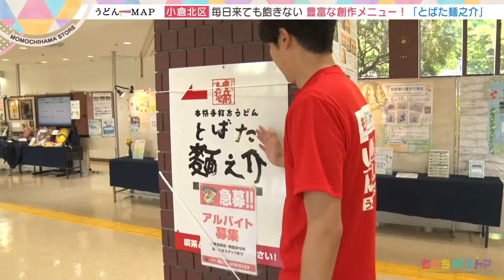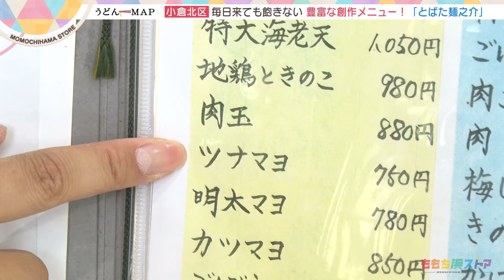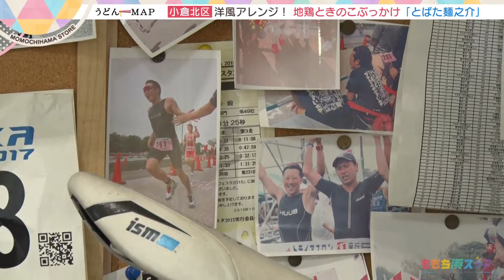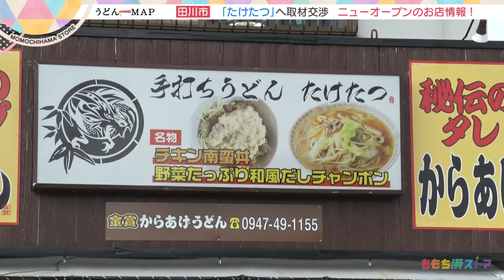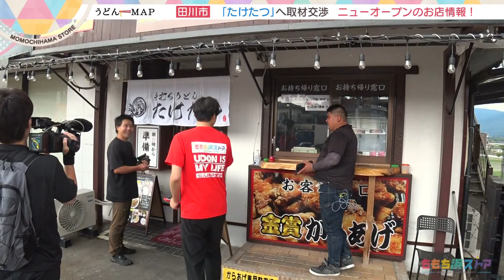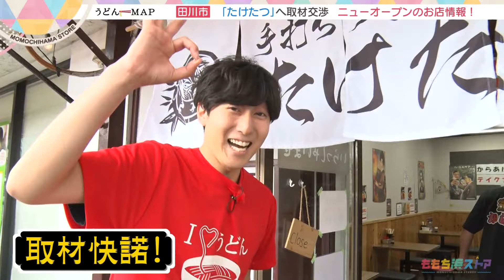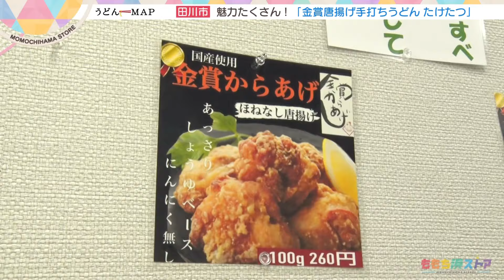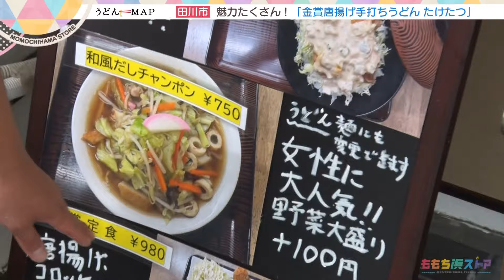【うどんMAP】アキラの好物!地鶏ときのこを使った創作うどん（2024年6月26日OA）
岡澤アキラが福岡のうどんを食べ尽くす「うどんＭＡＰ」。今回は北九州市戸畑区からスタート。地元の公園で子どもたちとザリガニ釣りに挑戦します。ザリガニと一緒にお母さんたちからうどん情報もゲットし、向かったのは創作うどんが名物のお店。アキラも大好物の地鶏ときのこが入ったぶっかけうどんをいただきます。さらに、後半はニューオープンの情報もゲット！具がてんこ盛りだという「金賞うどん」。一体どんな一杯なのか？

【うどんMAPとは…】
うどんの人こと岡澤アキラがうどん発祥の地・福岡のうどんを食べ尽くすべく、福岡県民のうどん人におすすめのうどんを聞き出し、アポなしで取材に伺います。ただし、移動は公共交通機関のみ！これまで500杯以上のうどんを食べ、苦戦が続くなか新たなドラマも誕生するなどもはや、うどんドキュメンタリー番組へと進化する同企画！全国ネット化、そして書籍化もされるなど福岡で今、大人気の企画です。